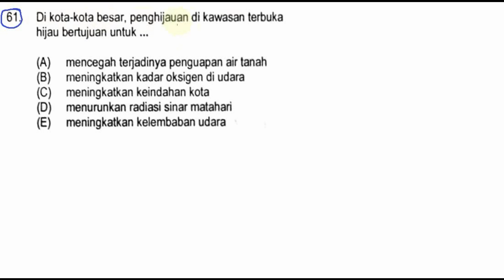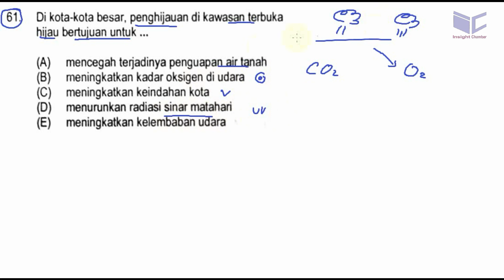pembahasan soal UTUL, UM UGM 2017 Saintek, kode 714, biologi, no 61 tujuan penghijauan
61. Di kota-kota besar. penghijauan di kawasan terbuka
hijau bertujuan untuk
(A) mencegah terjadinya penguapan air tanah
(8) meningkatkan kadar oksigen di udara
(D) menurunkan radiasi sinar matahari
(E) meningkatkan kelembaban udara